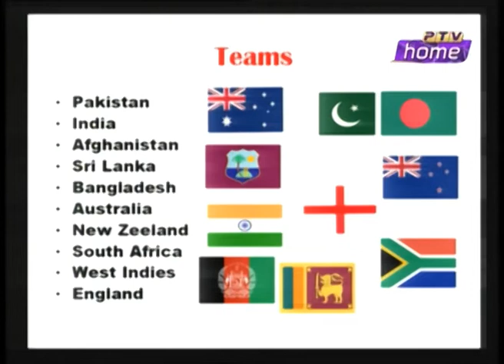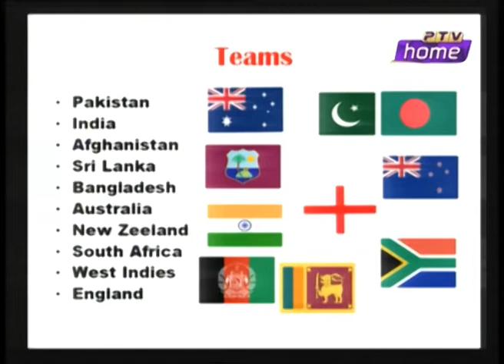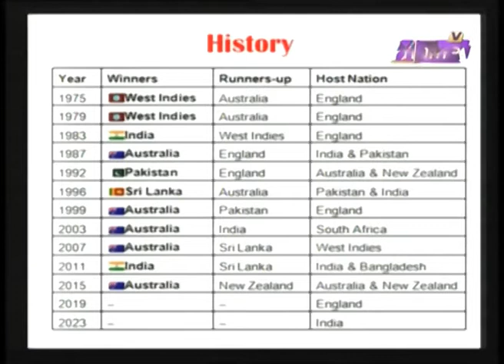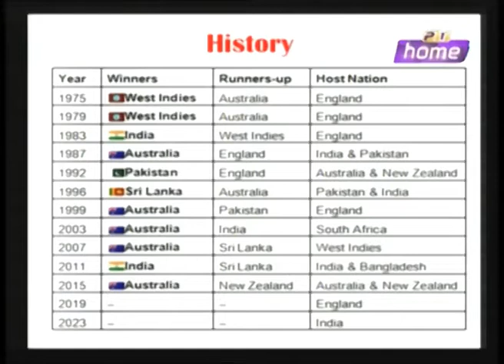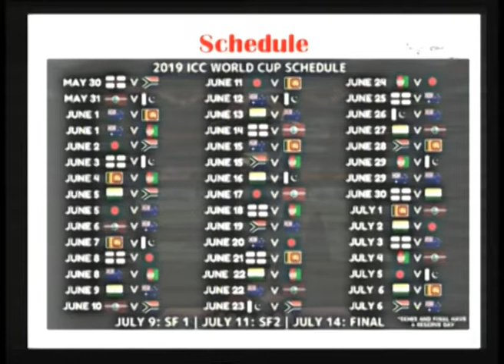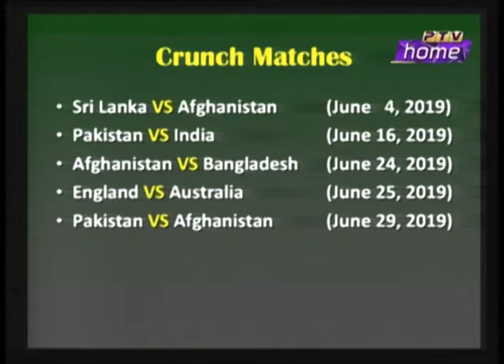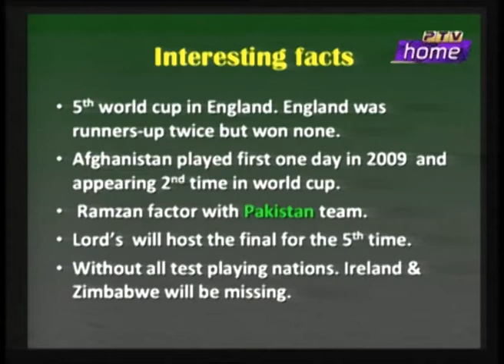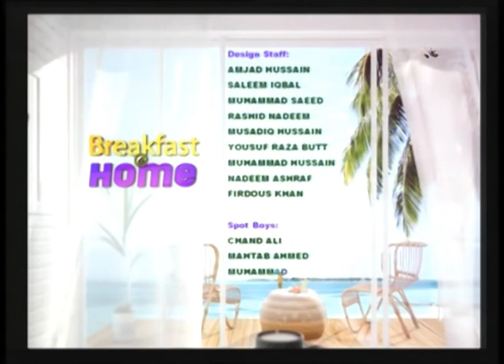Breakfast at Home 30 04 19 HOST Tauseeq Haider GUEST Amir Adnan 66 mnt 55 sec